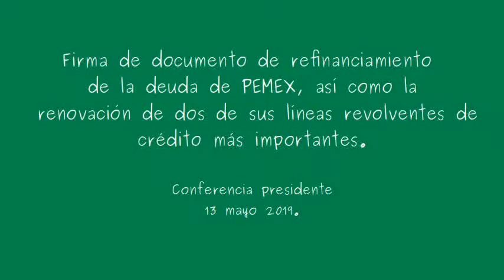AMLO Firma. Acuerdo PEMEX.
Conferencia de prensa. Gobierno de México. 13 mayo 2019.